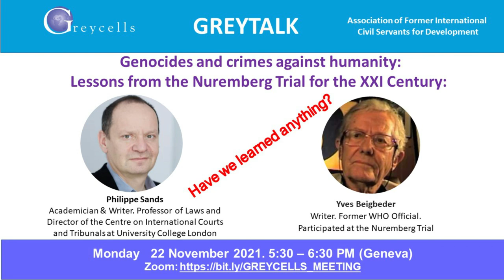Greytalk - Genocides and crimes against humanity. Philippe Sands & Yves Beigbeder.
Genocides and crimes against humanity: Lessons from the Nuremberg Trial for the XXI Century: Have we learned anything?

                                                         Philippe Sands
Professor Philippe Sands is a British and French lawyer at Matrix Chambers and Professor of Laws and Director of the Centre on International Courts and Tribunals at University College London.  He is a specialist in international law, he appears as counsel and advocate before many international courts and tribunals, including the International Court of Justice, the International Tribunal for the Law of the Sea, the European Court of Justice, the European Court of Human Rights, and the International Criminal Court.

Professor Sands serves on the panel of arbitrators at the International Centre for the Settlement of Investment Disputes (ICSID) and the Court of Arbitration for Sport (CAS).

 He is the author of seventeen books on international law, including Lawless World (2005) and Torture Team (2008). His book East West Street: On the Origins of Genocide and Crimes against Humanity (2016) has been awarded numerous prizes, including the 2016 Baillie Gifford Prize for Non-Fiction. His latest book is The Ratline: Love, Lies and Justice on the Trail of a Nazi Fugitive (2020) about Otto Wächter.

 Since 5 February 2018, Professor  Sands has served as President of English PEN.

                                                          Yves Beigbeder

 Yves Beigbeder has a Licence en Droit, Sorbonne, 1945, a Master's Degree in Education, Indiana University, Bloomington, Ind. USA, 1948 and a Doctorat d'Etat in Public Law, Université de Grenoble, 1973. He has written 21 books and numerous articles on United Nations organisations, international administration, and international criminal tribunals.

Since 1984, Yves Beigbeder has been a university lecturer in the field of international organisations and administrations in France, Switzerland, the United States and Canada.

 Since 1995, he has lectured on the United Nations, the International Criminal Tribunals including the Nuremberg Trials, in the United States, England, Belgium and Hungary. Yves Beigbeder has acted as legal advisor to international civil servants in Geneva in their internal appeals and their applications before the ILO and UN Administrative Tribunals.

 Between 1951 and 1984 he was Personnel Officer, Food and Agriculture Organization of the United Nations (FAO), Rome and Personnel Officer at the World Health Organization - last position: Deputy Chief of Personnel at WHO Headquarters in Geneva. From March to August 1946, he was secretary to the French judge, Henri Donnedieu de Vabres, International Military Tribunal in Nuremberg. March to September 1944: FFI maquis, Auvergne.

 Yves Beigbeder is a member of many international associations including: Academic Council on the United Nations System; Union of International Associations (Brussels); International Association for Humanitarian Medicine Brock Chisholm (Regent); Association of Former International Civil Servants - member of the Executive Council (Geneva); Association of Former WHO Officials - member of the Executive Committee (Geneva); Association of Former International Development Officials (Greycells) - member of the Executive Committee (Geneva).